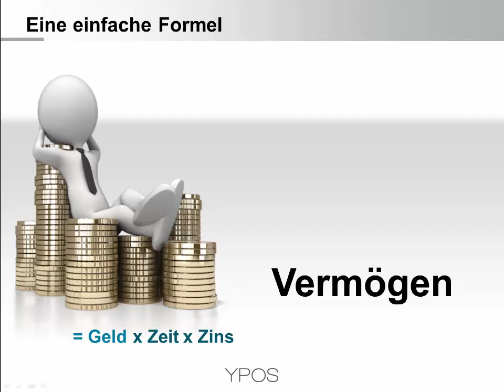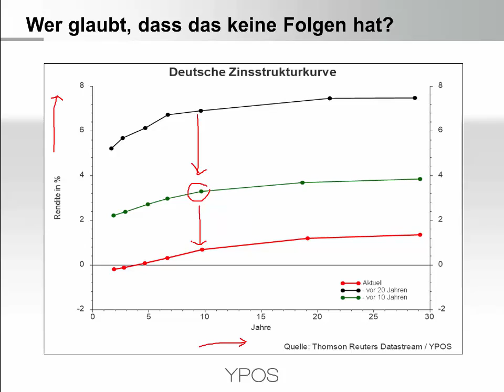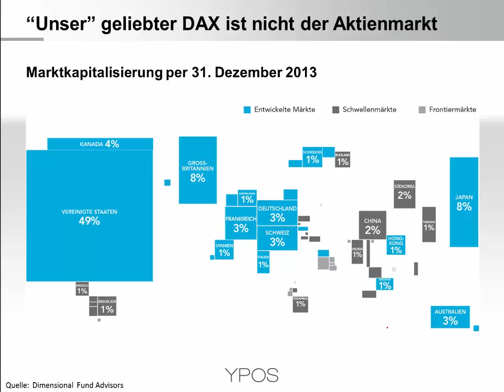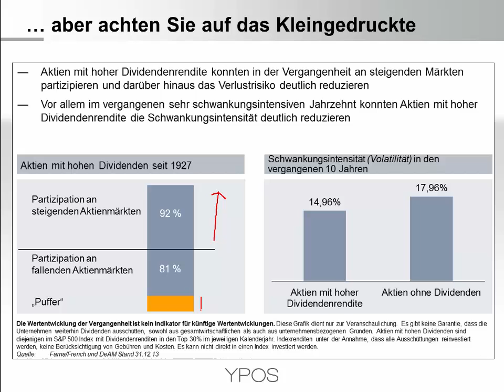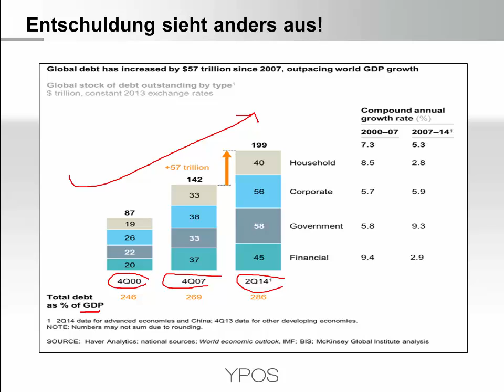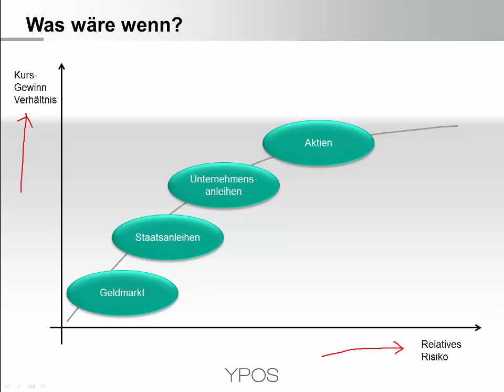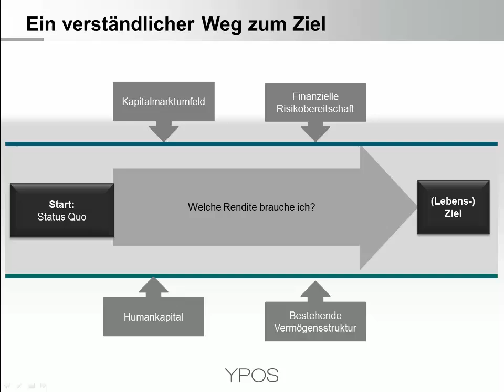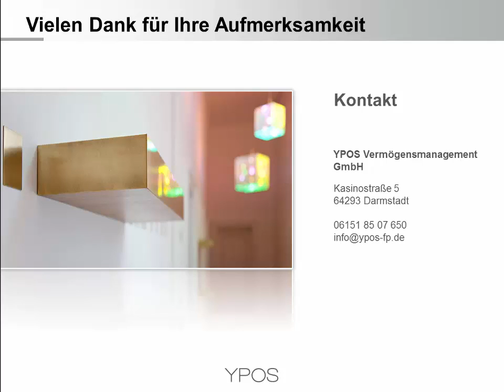Zusammenfassung des YPOS-Vortragsabends am 7. Mai 2015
Das Video ist eine Zusammenfassung des Vortragsabends der YPOS am 7. Mai 2015 in Darmstadt. Insbesondere wird auf die Situation und Entwicklung von Aktien und Anleihen eingegangen. Es werden aktuelle Bewertungen und langfristige Zusammenhänge dargestellt. Auch die Folgen für die kapitalgedeckte Altersvorsorge werden kurz behandelt. Ein nachvollziehbarer Prozess zur Herleitung einer individuellen Anlagestrategie rundet den Inhalt ab.

- Zinsen, Anlagenotstand und Inflationserwartungen
- Der "DAX" ist nicht der Aktienmarkt
- Bewertungen nach Ländern und Sektoren
- Dividenden sind wichtig, aber kein Zinsersatz
- Entschuldung?
- Globale Schuldenkrise und individuelle Guthabenkrise
- Was ist wenn ALLE Vermögensklassen zu teuer sind?
- Fazit für die aktive Vermögensverwaltung
- Herleitung einer Anlagestrategie
- Überblick und Verständnis sorgen für bessere Finanzentscheidungen